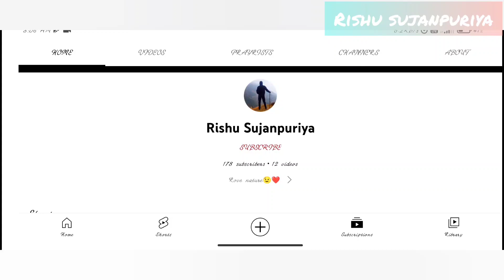Kisme Kitna Ha Dum ||Bhai Ne Dia Rope Challenge